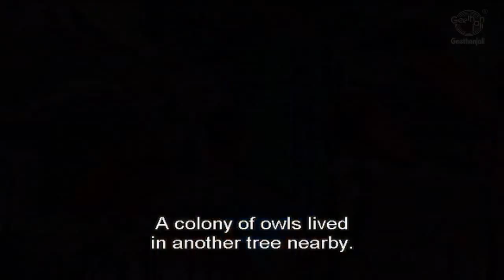Tales of Panchatantra - The Owls and The Crows - Moral Stories for Kids - Animated Cartoon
Owls and Crows -
This story clearly explains the rivalry between the crows and owls and how a crow makes a fool of the entire family of owls. Strangers should never be encourages is the moral of the story..

Panchatantra Tales, short stories for children, moral stories for children, kids story, children's story, animated stories, short story..
Panchatantra tells about five ways that help the human being succeed in life. Pancha means five and tantra means ways or principles. Addressed to the king's children, the stories are primarily about statecraft and are popular throughout the world.